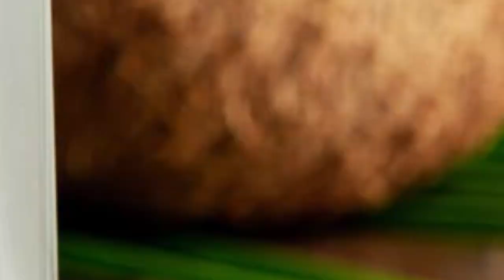garmi me sir dard ka ilaj | Heacahe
garmi ke karan hota hai sir dard to theek kare
liver me garmi hone se kya hota hai
liver me garmi kyu hoti hai
sir mein dard kyon hota hai
garmi me baal kyu jhadte hai
headache kyo hota hai
sir me dard q hota hai
roj sir me dard kyu hota hai
chest pain kyu hoti hai
sir dard kyu hota hai bar bar
garmi me sir dard ka ilaj
Heacahe